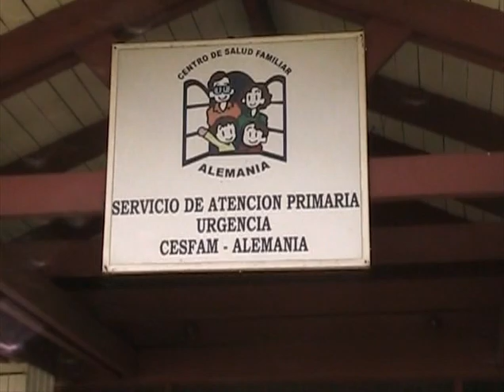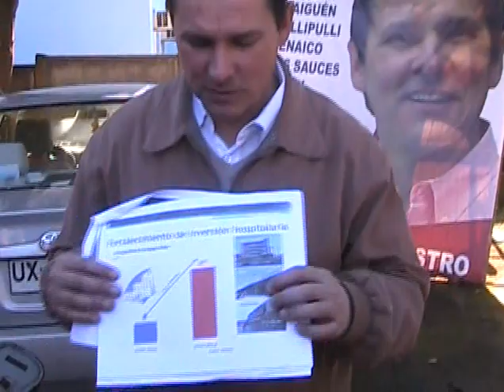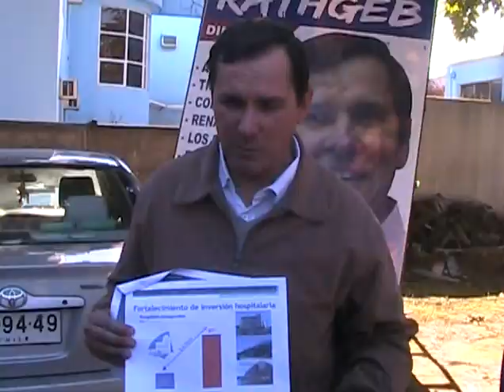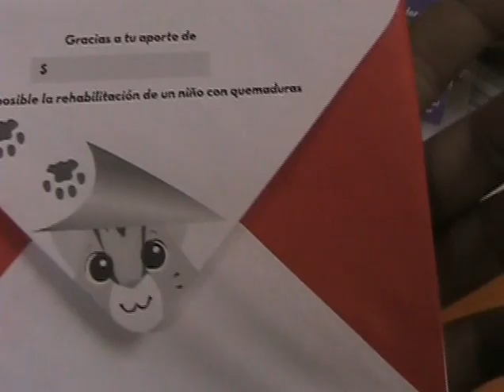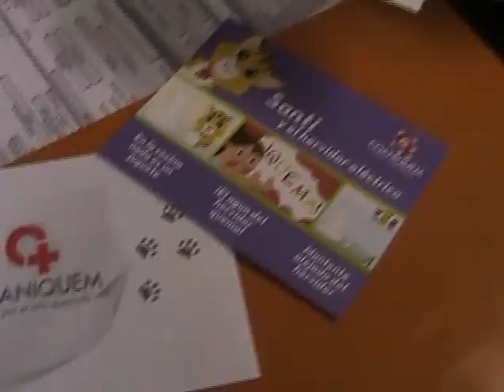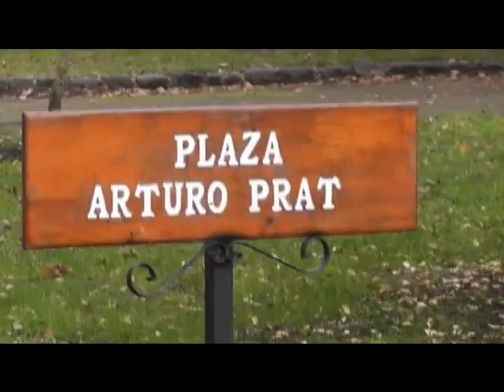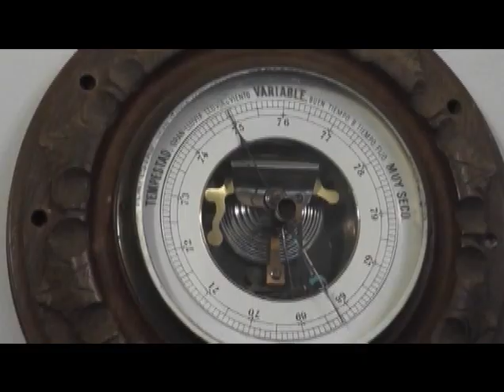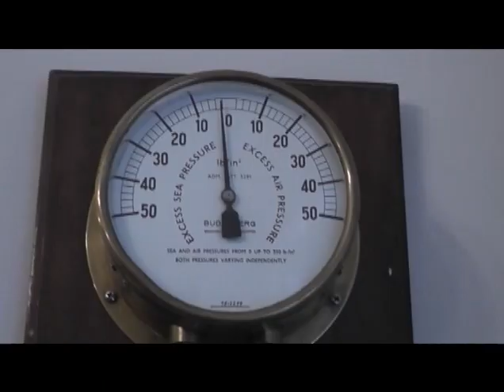noticias 23 mayo canal 5tv angol